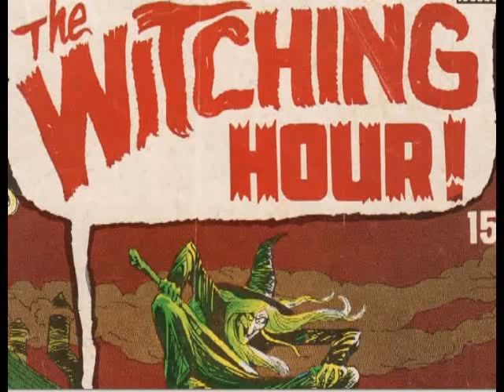Subscribe To My New Channel Called "Gothic Horror Comics".